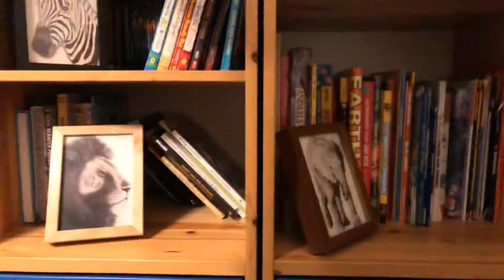THE ANIMALS ON THE SHELF!!!